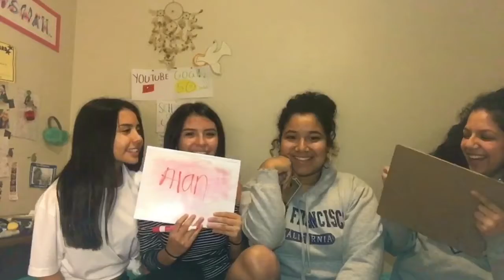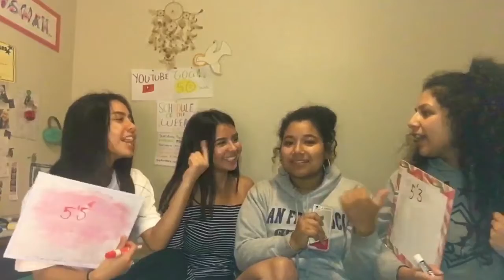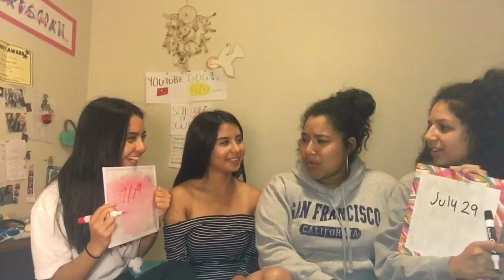GODSISTERS VS.AISHAH WHO KNOWS ME BETTER ?! + PRANK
Hey Guys ! Yesss We Are Back And Better Todays Video Is Who Knows Maria Better ???!!!

MY LOVES